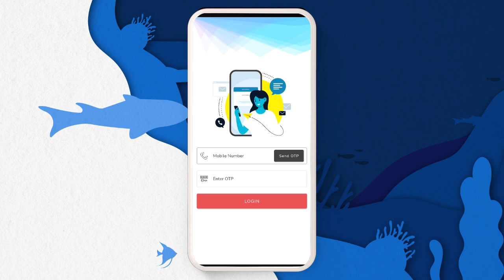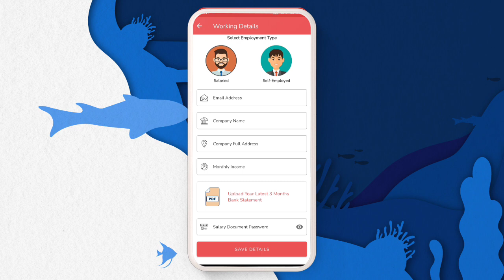instant fund similar loan app 5900 instant loan app RSRFINANCE